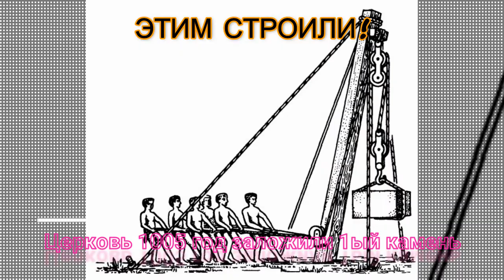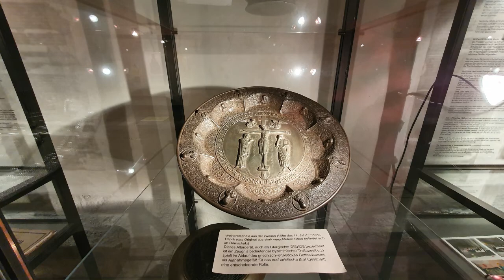ЛИБФРАУЭНКИРХЕ продолжение, Церковь Германия